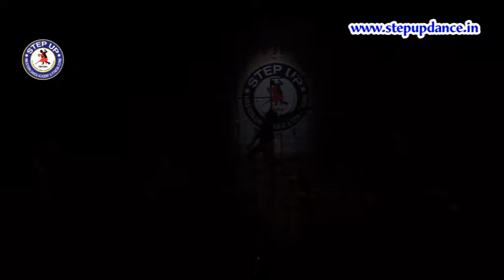CARNIVAL 6 2017 STEP UP WESTERN DANCE ACADEMY and FITNESS ZONE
STEP UP WESTERN DANCE ACADEMY & FITNESS ZONE. We are only ISO 9001:2008 certified dance academy with highly equipped (CCTV Surveillance & A/C Class room ) in Tripura. The finest education one can get from trained professional choreographers & teachers hiring from different parts of the country, who are here to provide unparallel training to all age groups. Being the largest professionally run dance institute in Agartala, it gives us immense pleasure to re-introduce a modernized training facility of 2600 sq. ft, maiden of its class in Tripura. Join us, break some sweat, be healthy and shine high.